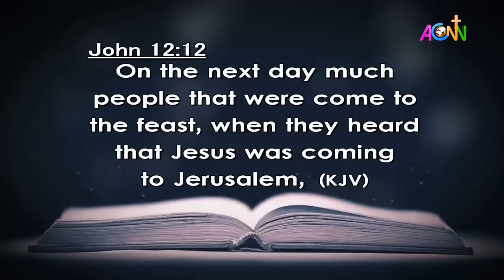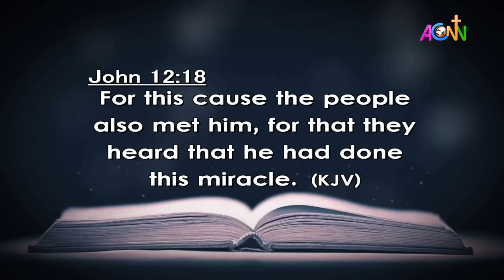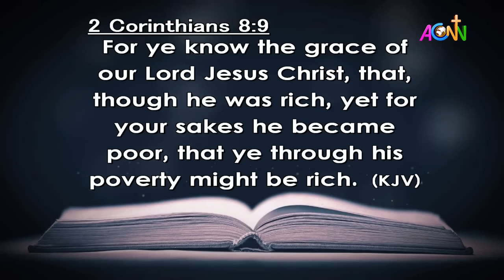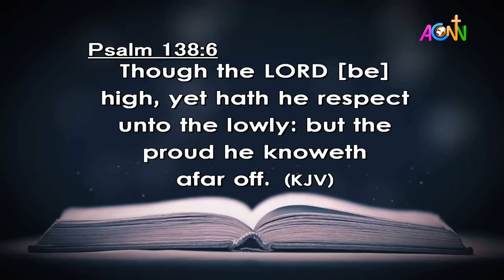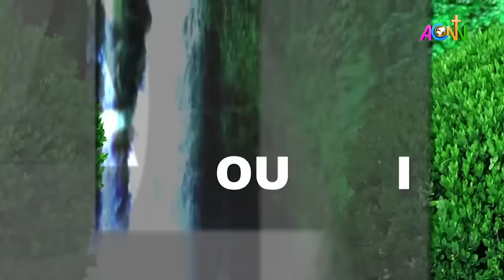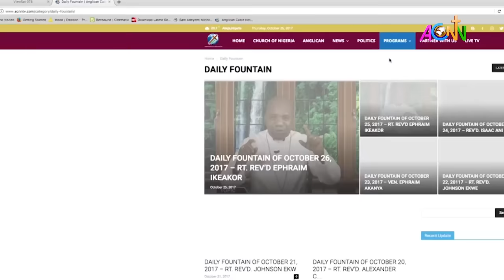DAILY FOUNTAIN DEVOTIONAL OF MARCH 24, 2024 - THE REV'D. OLUPINYO EMMANUEL OLUWAFEMI